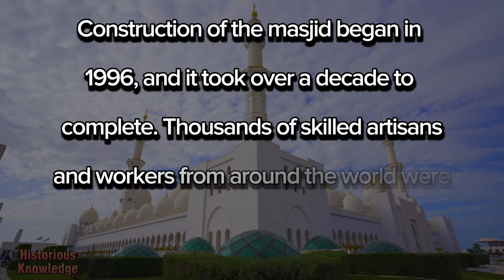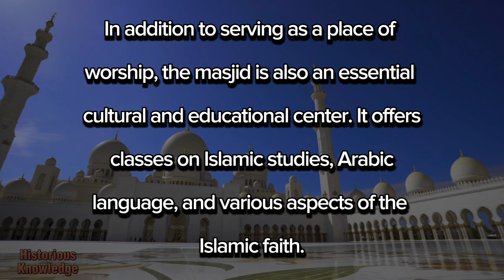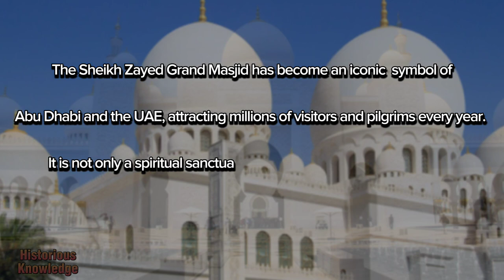Jewel of the Emirates:Sheikh Zayed Grand Mosque "A Glimpse into Architectural and Spiritual Majesty"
Sheikh Zayed bin Sultan Al Nahyan was born on May 6, 1918, in Abu Dhabi, in what is now the United Arab Emirates (UAE). He was the eldest son of Sheikh Sultan bin Zayed Al Nahyan, the Ruler of Abu Dhabi at the time.

In August 1966, Sheikh Zayed became the Ruler of Abu Dhabi after the deposition of his half-brother, Sheikh Shakhbut bin Sultan Al Nahyan. Under his leadership, Abu Dhabi experienced significant changes and development, primarily driven by the discovery of oil in the region.

Sheikh Zayed played a pivotal role in the formation of the United Arab Emirates (UAE). On December 2, 1971, six emirates, including Abu Dhabi, Dubai, Sharjah, Umm Al-Quwain, Fujairah, and Ajman, united to form the UAE, with Sheikh Zayed as the country's first President. The emirate of Ras Al Khaimah joined the federation later in 1972.

As the UAE's first President, Sheikh Zayed focused on building a strong and united nation. He emphasized education, infrastructure development, and improving the living standards of his people. He also invested in social welfare and healthcare programs, ensuring that the country's citizens received proper care and support.

Sheikh Zayed was known for his commitment to Islamic values, generosity, and dedication to preserving Arab traditions and heritage. He was deeply respected both within the UAE and internationally for his efforts in promoting peace and stability in the region.

Sheikh Zayed bin Sultan Al Nahyan passed away on November 2, 2004, in Abu Dhabi, leaving behind a legacy of nation-building, progress, and unity. His vision and leadership have left a lasting impact on the UAE, and he is fondly remembered as the "Father of the Nation" by the people of the United Arab Emirates.